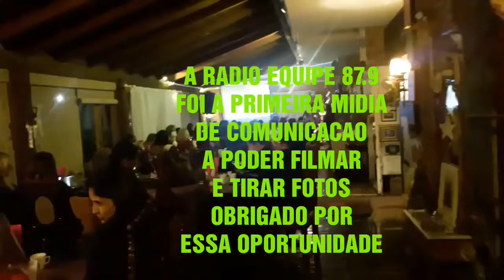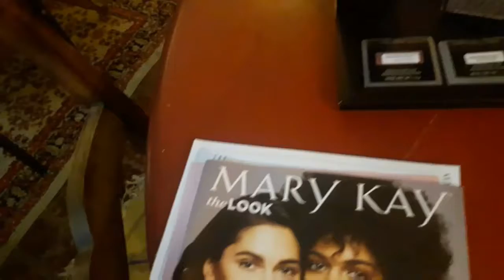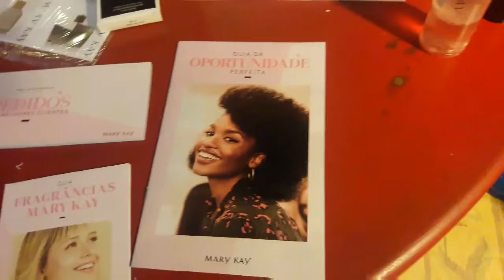EVENTO DA EMPRESA MARY KAY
FOI REALISADO DO VILLA ANTONIETA NA CIDADE DE SAPUCAIA DO SUL NO ESTADO DO RIO GRANDE DO SUL